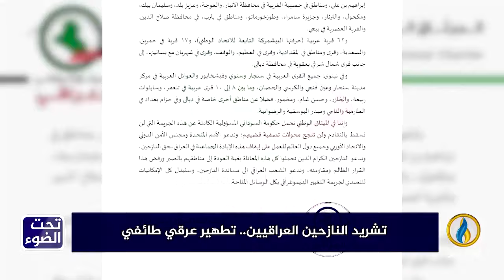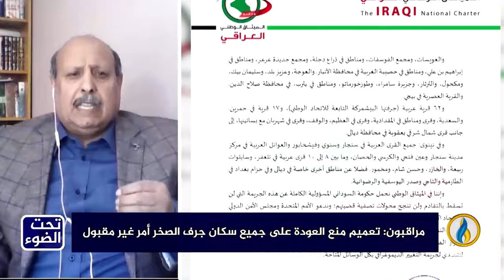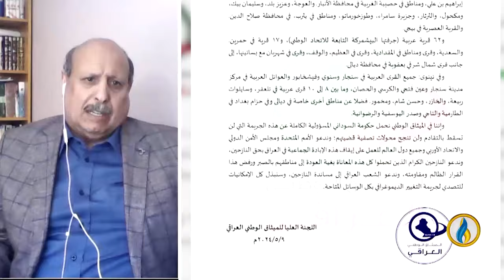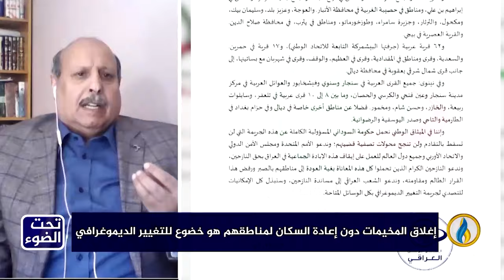تحت_الضوء | تشريد النازحين العراقيين تطهير عرقي طائفي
تقديم:
سمير أكرم